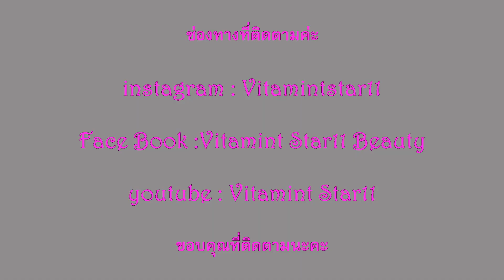แต่งหน้า 5 นาที | 5 minute makeup l Vitamint Star11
ทักมาคุยกันได้นะคะ!! อย่าให้ทำอะไร หรือรีวิวอะไรเพิ่มเติมบอกได้เลยนะคะ ยินดีค่ะ
ถ้าชอบอย่าลืมกด Subscrib เป็นกำลังใจให้มิ้นท์ด้วยนะจ๊ะ